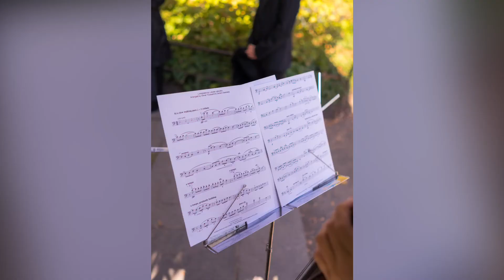"AMOR - At Last The Cirque" - Act 1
Rui & Ana Concept Wedding

Concept by Wedding Tailor & Planner Rui Mota Pinto
Wedding Planner - Jacqueline Vazquez @lebjv
Photo by @properpix
Wedding Dress by @susana.agostinho
Groom Suit - VouCasar @petrelliuomo_official
Grooms Hat by Chapelaria Moderna
Make Up & Hair style by @beautyiconnyc
Wedding Rings by @sofiatregeirajoalhariadeautor
Venue Secret Room At @engineroomny
Band and Cello by @dwp_live_factory
Artist @themusebrooklyn
Baker @jlbpatisserie
Florist @gatheringsfloraldesignny
Stationary @lovelabportugal
Rentals @abcfabulousevents
Bus @leroslimo
Hotel @parkcentralny
Flowers for wedding rings bearers @kefro_flores
Hair Style Testing by @p.regedor
Tattoo artist @daveidavids